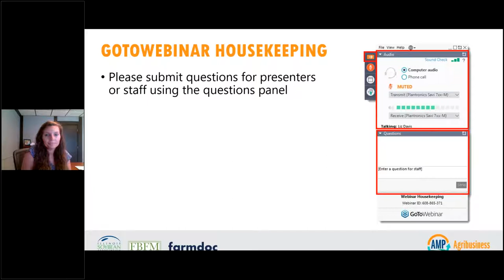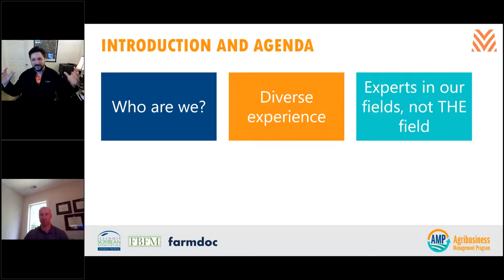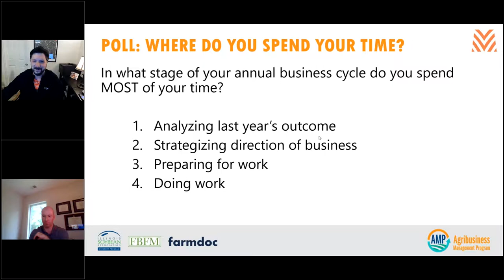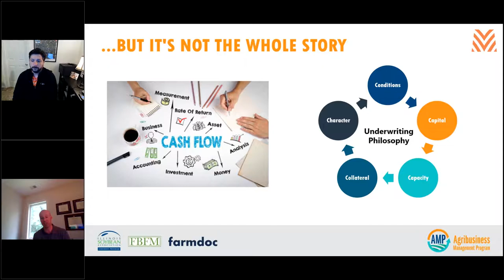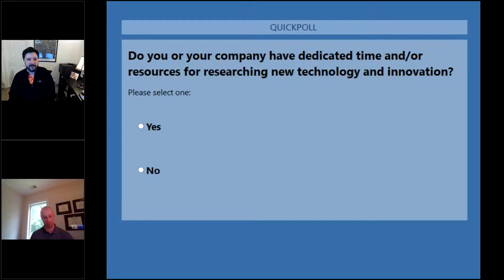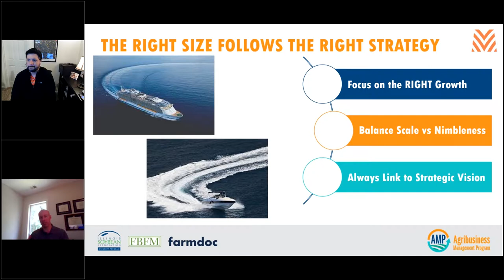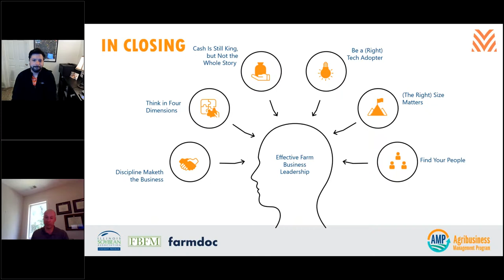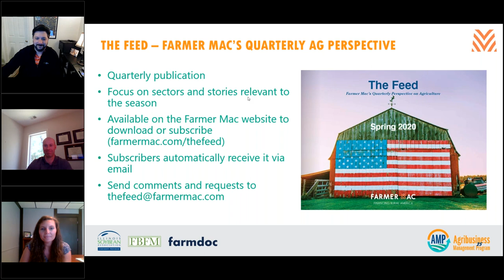AMP Summer Webinar Series: July 8 - How to Run the Farm Like A Business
The first session of the 2020 AMP Summer Webinar Series features Jackson Takach and Zack Carpenter, Farmer Mac, presenting on the strategies and characteristics that are the difference between good farms and great ones.